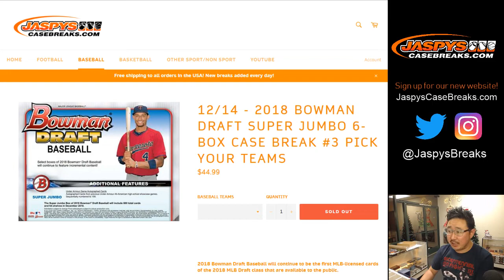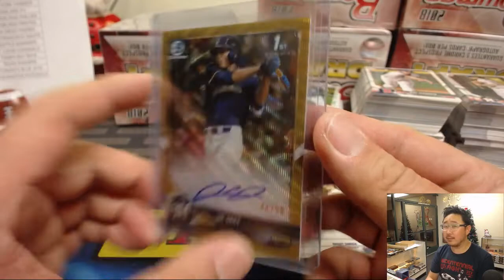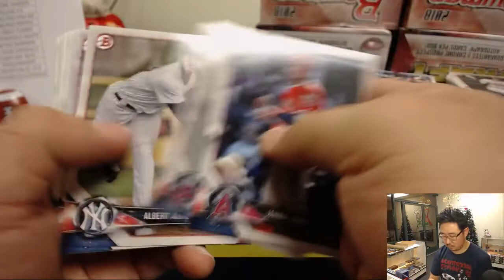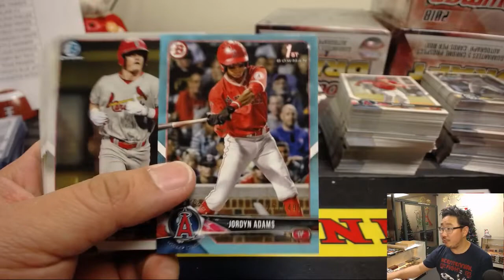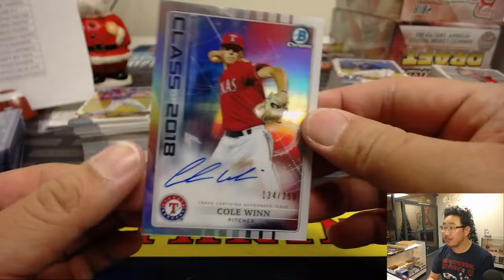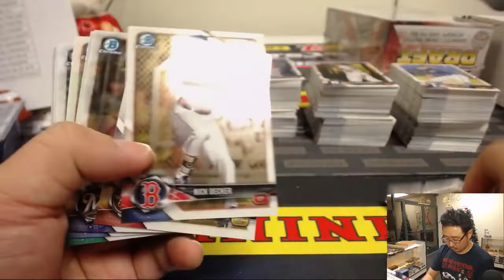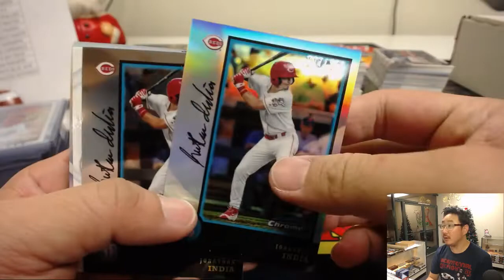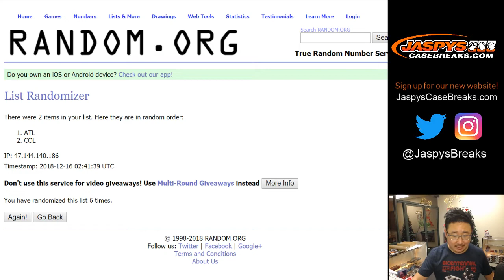Sa, 12/15/18 || 6Box (Super Jumbo) PYT #3 || 2018 Bowman Draft Baseball (MLB)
Sorry, I lied the autograph recap is *not* at the end of the video it's